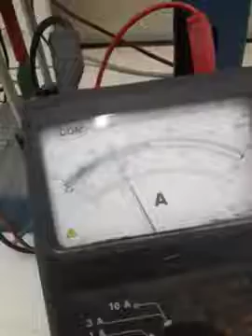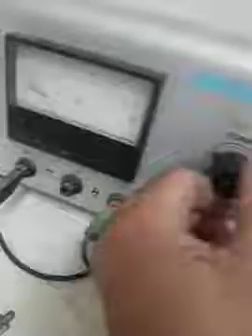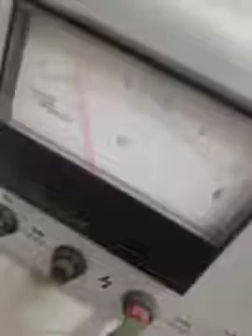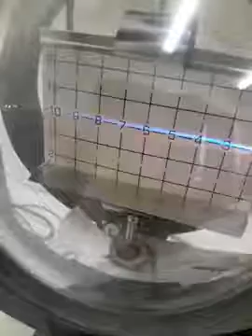انحراف الالكترون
شرح لمادة المتقدمة العملية